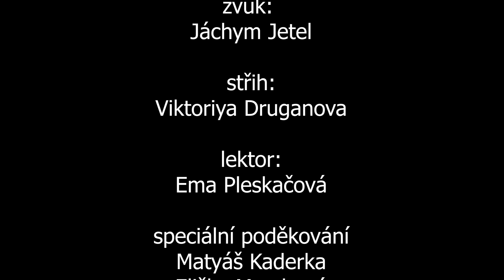SPECTERS DE SUSPICCION | dekompoziční cvičení | 2023 | 14 - 17 let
Filmový tábor kina Aero 2024